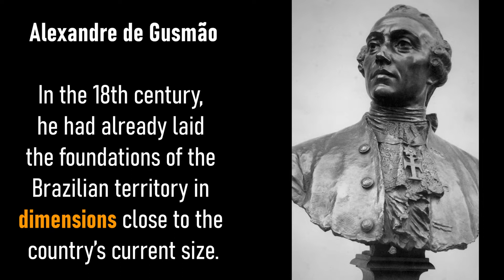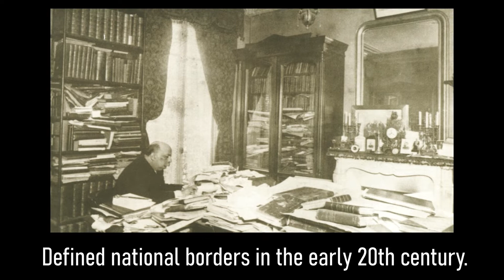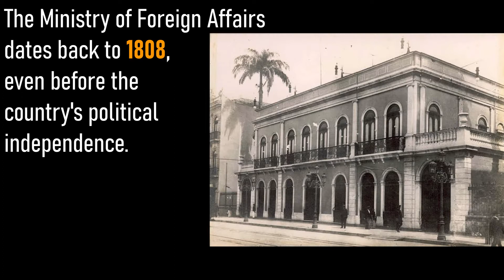The Bicentennial of Brazilian Independence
The birth of Brazil as an independent nation and milestones in the history of Itamaraty, Brazil's Ministry of Foreign Affairs.